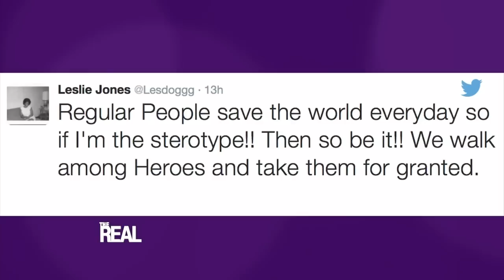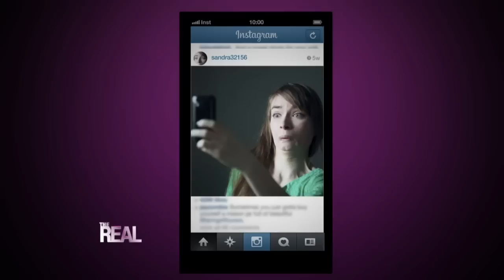[Full Episode] Pamper Your Man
“The Real” hosts show you how to make your man feel like he’s stepped into his own personal spa. Plus, it's the return of Insta-slam! The girls get REAL and take a peek inside the audience’s Instagram accounts, and call out every questionable pic.